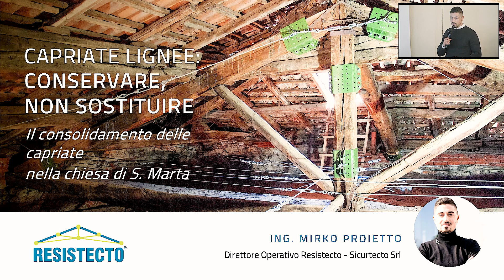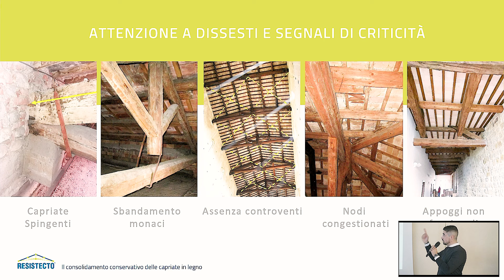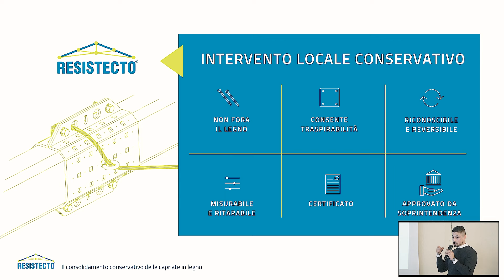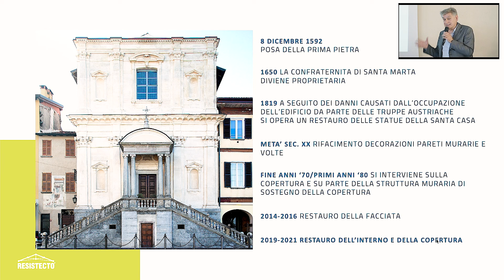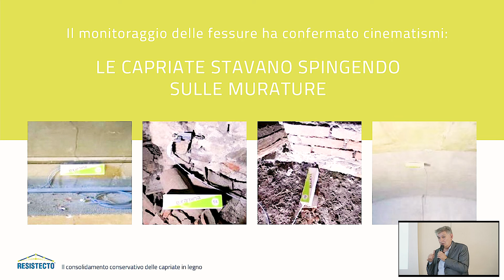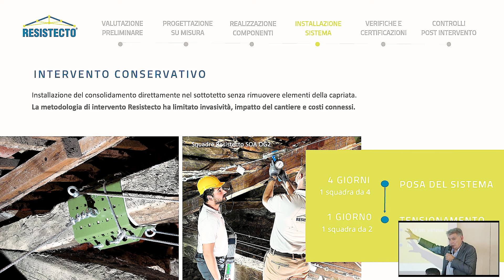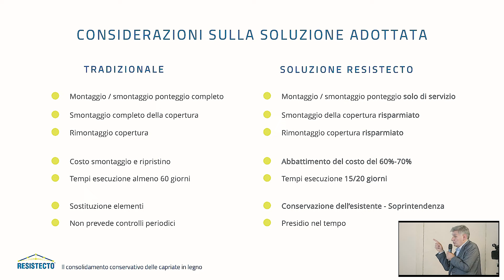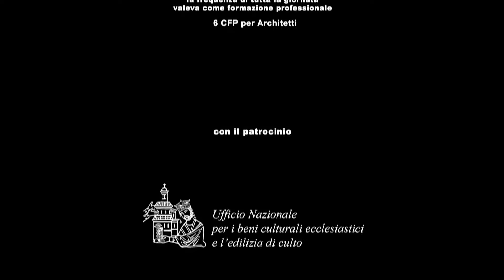Ing. Mirko Proietto, Arch. Mario Ziggiotto | CHIESA IN CANTIERE, Forum del 29.05.2024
Ing. Mirko Proietto – Direttore Operativo Resistecto, Arch. Mario Ziggiotto – libero professionista  “Coperture con capriate in Legno: conservare e non sostituire. Il consolidamento delle capriate nella Chiesa di S. Marta ad Arona (NO).”
Sei un professionista nel campo del restauro? Scopri come preservare le capriate lignee delle coperture storiche senza compromettere l’integrità architettonica. In questo articolo, esploreremo le tecnologie avanzate proposte da Siurtecto e il sistema Resisto per il consolidamento conservativo delle capriate. Vedremo come questi interventi riducono costi e tempi di lavoro, offrendo una soluzione sostenibile per la conservazione delle strutture storiche. Approfondisci il video e scopri come applicare queste soluzioni nel tuo prossimo progetto di restauro.